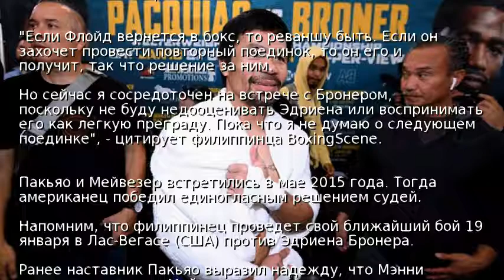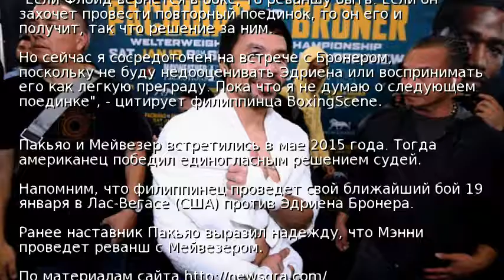Пакьяо выразил готовность провести реванш с Мейвезером